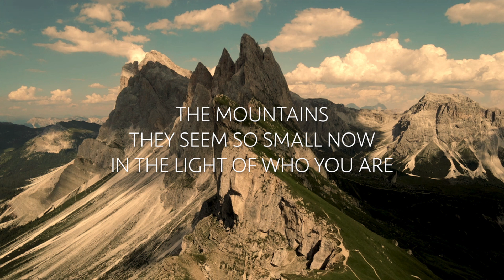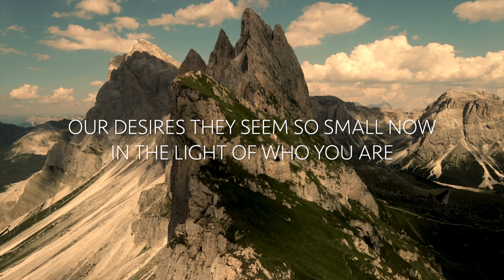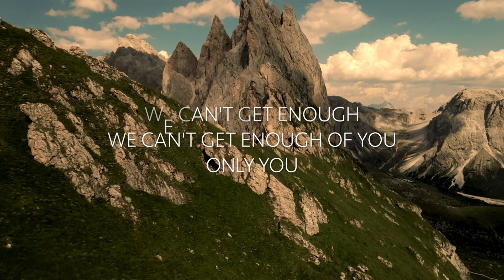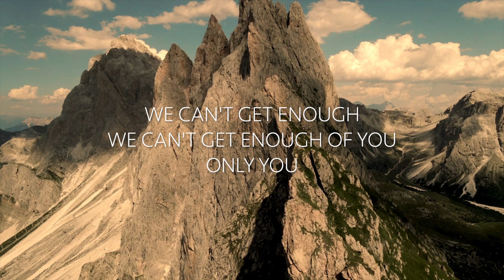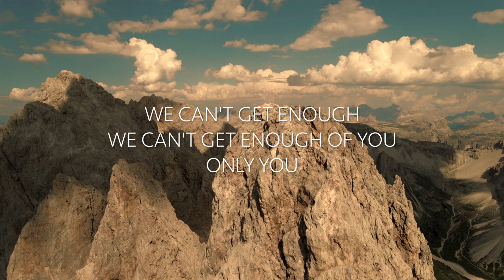hopworship: We Can't Get Enough (OFFICIAL LYRIC VIDEO)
hopworship brings you the official lyric video "We Can't Get Enough"

Written by Tyler Smith, Zach Smith, Johnny Cortes, Hannah Gonzalez, Chelsea Neumann, and Nathan Ironside